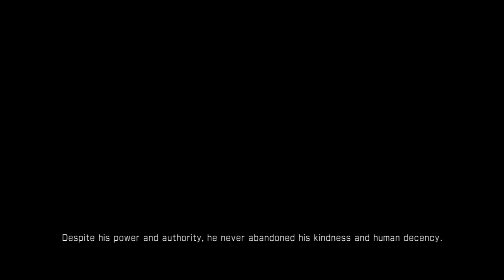Dynasty Warriors 7: XL - Shu Story Mode 13 - Battle of Yiling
Battle 1 starts after the cutscene.
7:10 - Battle 2 Starts

The first battle has us use Zhao Yun and charge into the enemy ranks and rescue a rampaging Liu Bei.  It's pretty short.

The second part has us use Zhuge Liang again, but this time we've got a lot of siege weapons we can use.  Namely the ballistas because using the juggernauts isn't really fun.  Your goal is to rescue as many allies as possible and then charge the Wu main camp to rescue Zhao Yun.

Another pretty sad CG at the end of this one, but it does it's job pretty well.